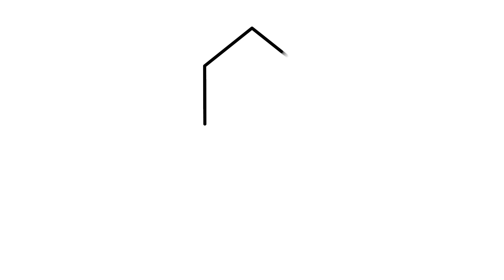Wir bauen neu! Berg am Starnberger See | Hausbau KNX Smart Home | Smartest Home #1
Blog-Beitrag Wir starten mit einer neuen Beitragserie: Wir nehmen Euch mit zum kompletten Hausbau eines KNX Smart Home! Beginnend vom Grundstückskauf über alle Gewerke bis hin zu den Details bei der Elektroinstallation etc.
Das ist der Startschuss zum Hausbau mit KNX anhand unseres Hauses am Starnberger See südlich von München.